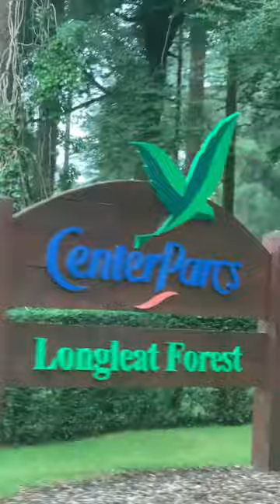Journey to Center Parcs!